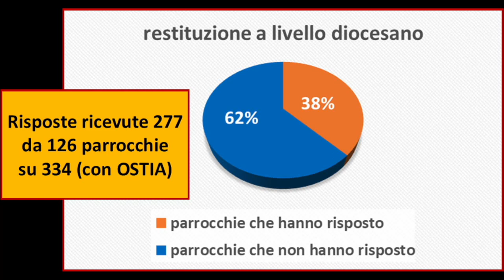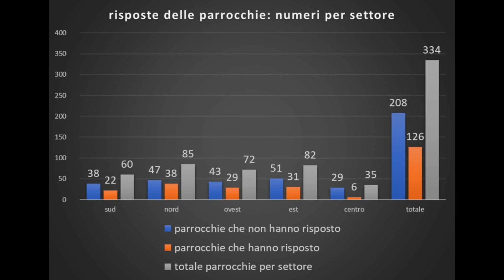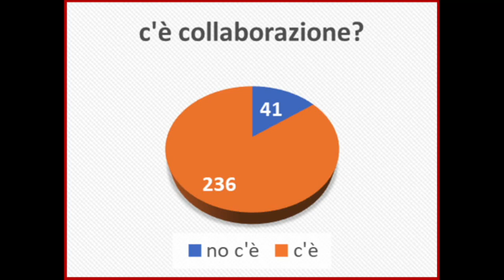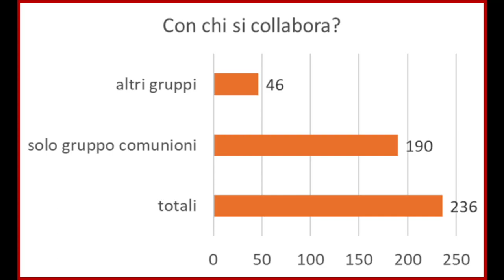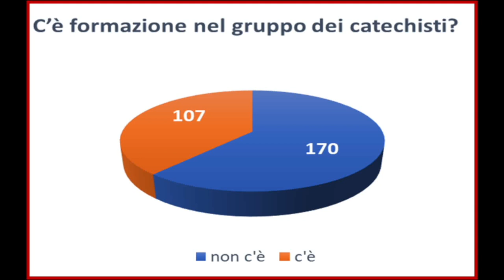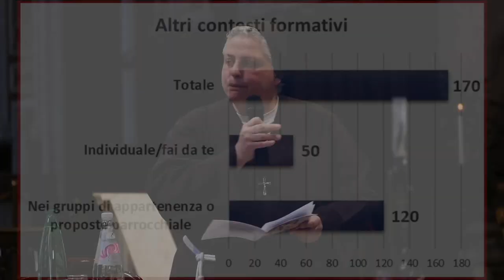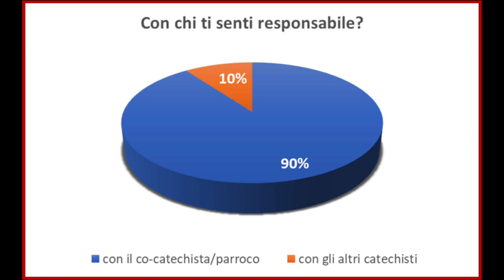Assemblea catechisti 2022 - 1 Restituzione questionario: collaborazione formazione corresponsabilità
Diocesi di Roma
Assemblea diocesana dei catechisti: “Collaboratori in Cristo Gesù”
Basilica di San Giovanni in Laterano - 14 maggio 2022
1. Introduzione e restituzione del questionario su: collaborazione, formazione comune, corresponsabilità
(Domenico Feliziani, don Andrea Cavallini e suor Rosaria Carpentieri)